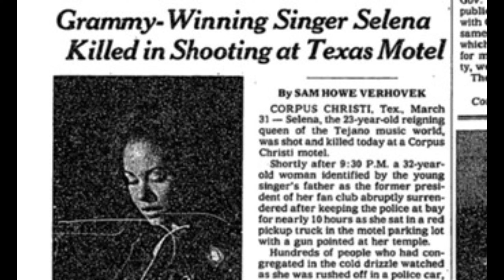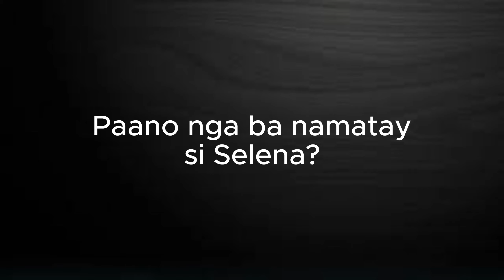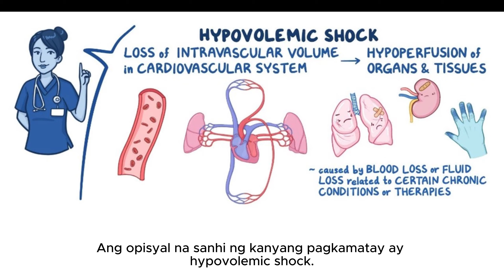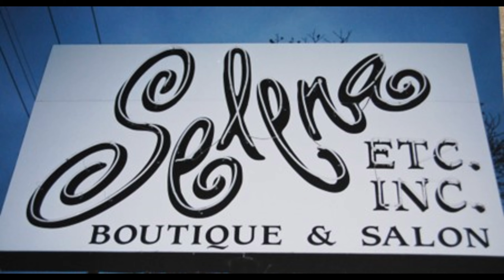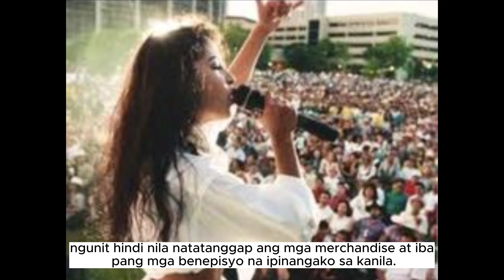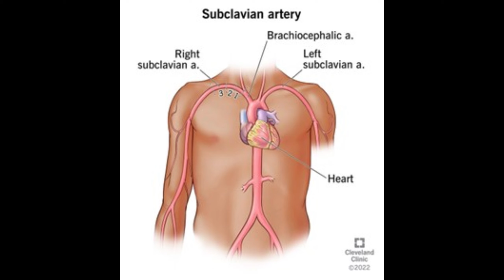Selena: B!naril ng Matalik na Kaibigan dahil sa ---- True Crime & Mystery Stories-Tagalog_Ep6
Ang kantang 'Dreaming of you' ay isa lamang sa kanta ni Selena bago siya namatay sa edad na twenty three. Si Selena Quintanilla ay isang Latin singer ng makabagong musika. Siya ay nag-ambag ng malaking pagbabago sa genrang Tejano music, kaya't kanyang natanggap ang palayaw na “Queen of Tejano Music”. Ngunit ang nagbukas sa kanya upang maging isang tunay na icon ay ang mapait niyang kamatayan noong 1995 nang siya ay barilin ng matalik na kaibigan.